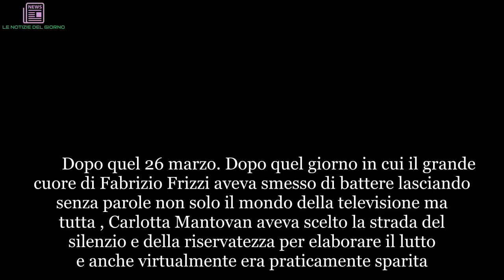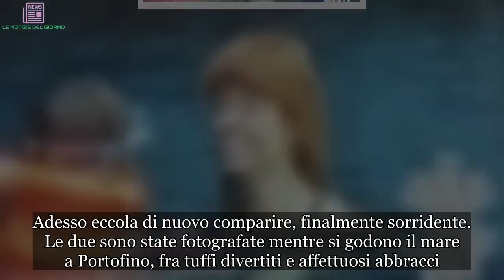"Ecco la nuova Carlotta Mantovan". E finalmente sono belle notizie | LE NOTIZIE DEL GIORNO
Dopo quel 26 marzo. Dopo quel giorno in cui il grande cuore di Fabrizio Frizzi aveva smesso di battere lasciando senza parole non solo il mondo della televisione ma tutta , Carlotta Mantovan aveva scelto la strada del silenzio e della riservatezza per elaborare il lutto e anche virtualmente era praticamente sparita. Il suo profilo Instagram era rimasto infatti fermo a 6 giorni prima del dramma che ha lasciato un vuoto incolmabile nella sua vita e in quella della figlia Stella. Proprio sotto quel post datato 20 marzo molti fan del conduttore hanno approfittato per fare gli auguri di compleanno alla bambina, il primo senza il suo papà. Il 3 maggio Stella ha compiuto 5 anni e non si contano i messaggi di affetto per lei e la sua mamma, a cui il pubblico di Frizzi tenta di far sentire la propria vicinanza. Carlotta, come detto, si è vista in una sola occasione. I paparazzi del settimanale Diva e Donna l'avevano poi sorpresa mentre, visibilmente dimagrita e con aria pensierosa, faceva acquisti al supermercato. (Continua dopo la foto) Poi durante una passeggiata per la Capitale e mentre fa merenda con la figlia. Adesso eccola di nuovo comparire, finalmente sorridente. Le due sono state fotografate mentre si godono il mare a Portofino, fra tuffi divertiti e affettuosi abbracci. Dopo i bagni mamma e figlia si sono dedicate allo shopping. Dopo il dolore seguito dalla tragica dipartita del conduttore per emorragia celebrale, Carlotta si è dedicata completamente alla figlia, la piccola Stella, che ha da poco compiuto 5 anni. (Continua dopo la foto) Anche grazie a lei è riuscita a superare i momenti difficili ed ora è stata sorpresa proprio con lei da “Diva e donna” mentre trascorre una giornata di relax.Stella della quale Frizzi raccontava: "È una bambina fortissima, spiritosa, dal carattere molto forte. In questo ha preso da sua madre, che è dolce ma sa anche essere molto tosta". Per il conduttore la famiglia veniva sopra ogni cosa, come aveva spiegato sempre a Gente: "Anche se lavoro molto, tra registrazioni delle puntate e riunioni con la redazione, faccio i salti mortali per essere a casa per cena”. (Continua dopo la foto) Poi continuava: La mattina mi sveglio alle 8 per accompagnare Stella alla scuola materna con mia moglie: è un nostro rito irrinunciabile". Un momento che, nel cuore di Stella come in quello di Carlotta, continuerà a rimanere sempre attuale, vivo e indelebile.  Ti potrebbe interessare: